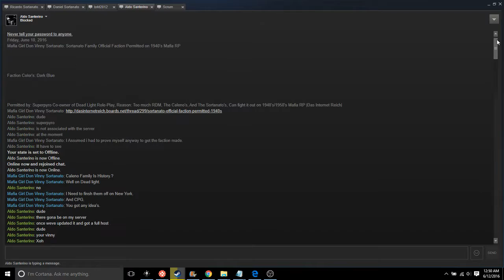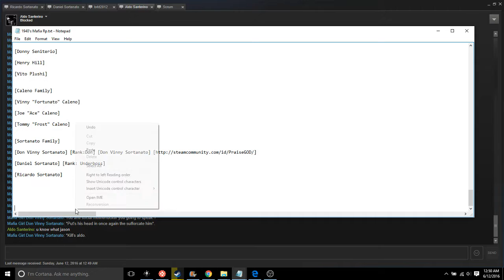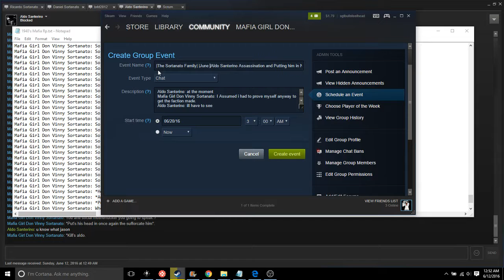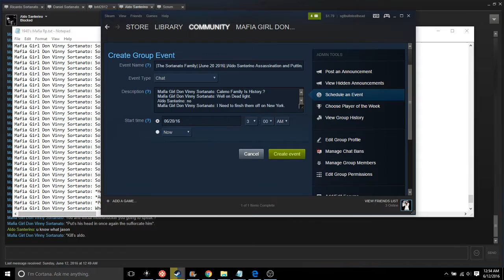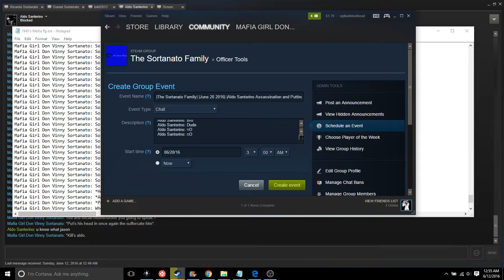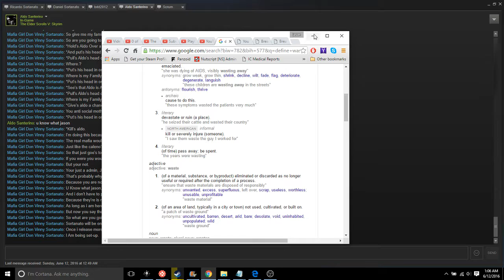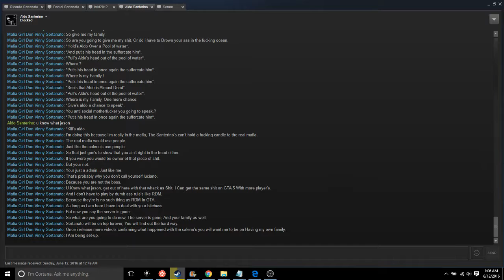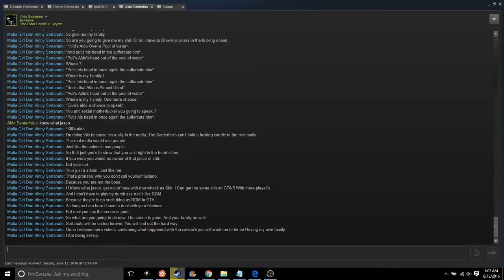Mafia Serious RP 1940's Police 4 2